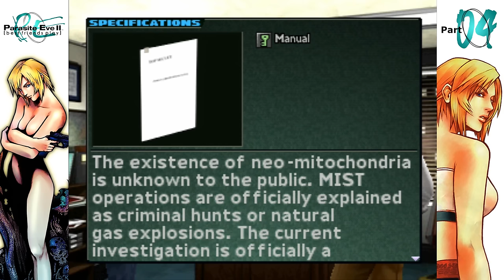Best Friends Play Parasite Eve II (Part 04)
Yea we're sendin' her out on some cow mission jus' ta get her outta the office fer a bit. Can't stand the smell of her mighta'kyandria.